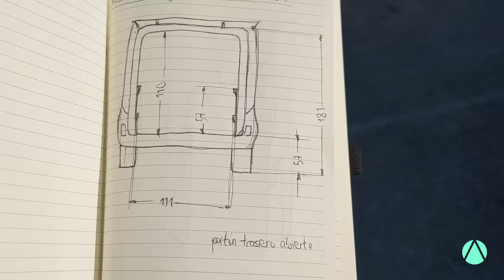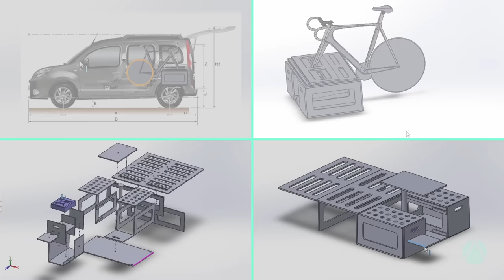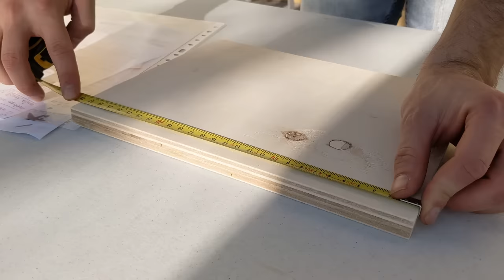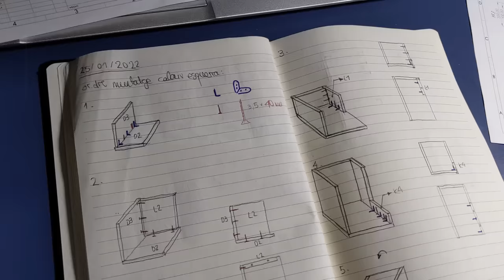ASPA | Camping Box DIY | Diseño de mueble para furgoneta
Specifically designed for Renault Kangoo Extrem 2014.

Folded dimensions: 43 cm (H) | 111 cm (W) | 67 cm (L)
Extended dimensions (bed mode): 38 cm (H) | 111 cm (W) | 185 cm (L)
Weight ≈ 30kg

Software used: SolidWorks